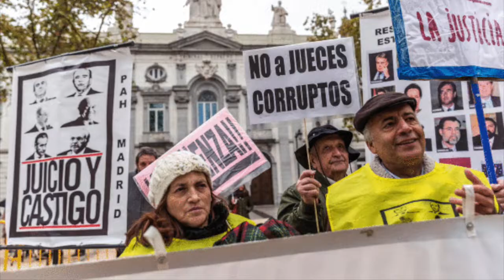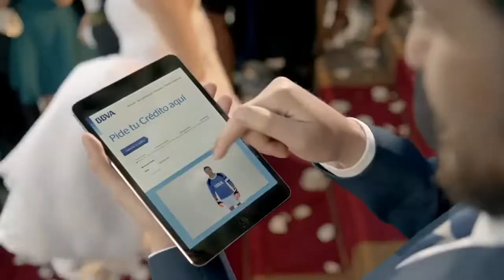Hipotekak eta Espainiako Auzitegi Gorena